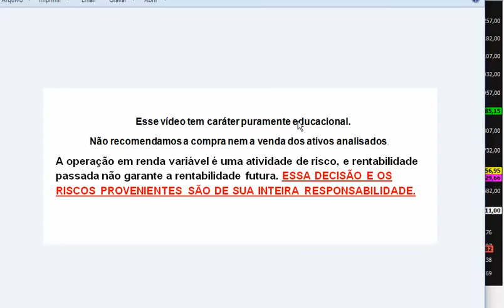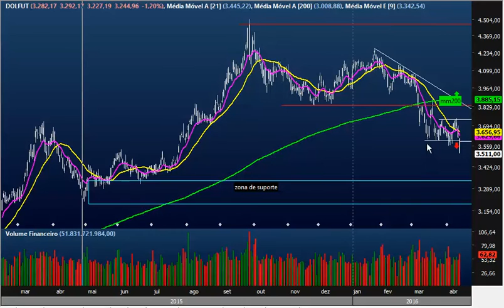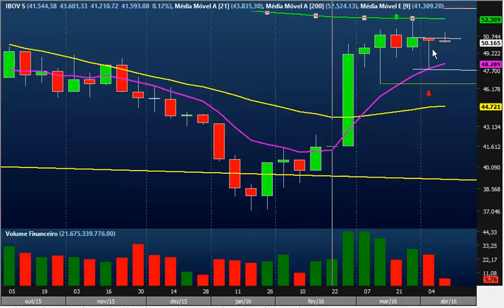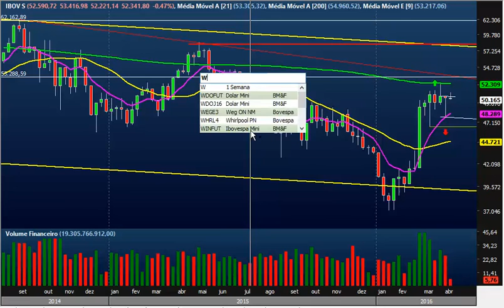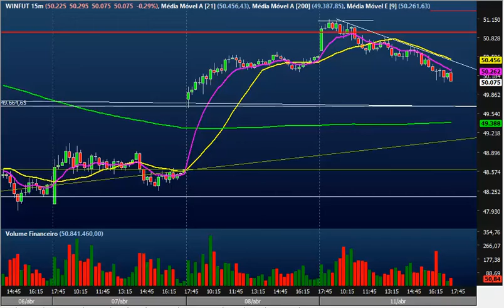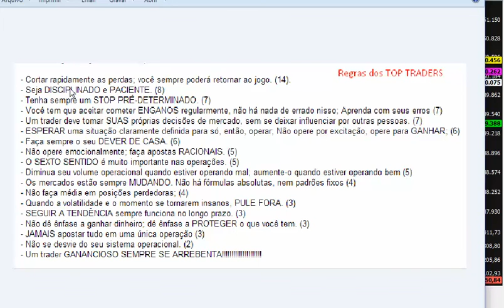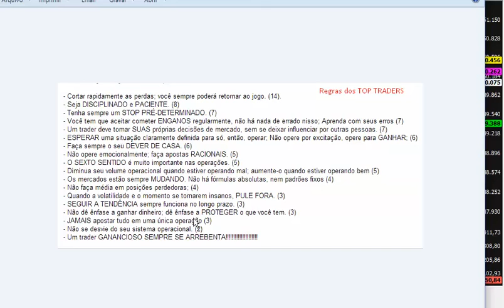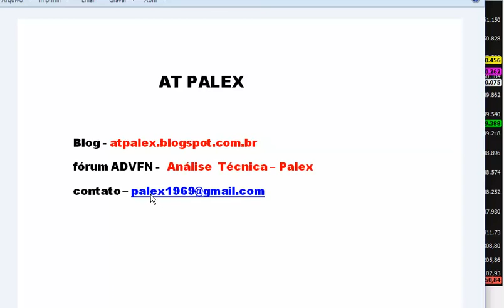Análise IBOV - Dólar e Winfut - dia 11 de abril 2016